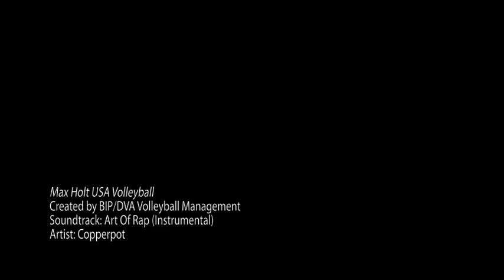Max Holt, USA National Team Middle Player